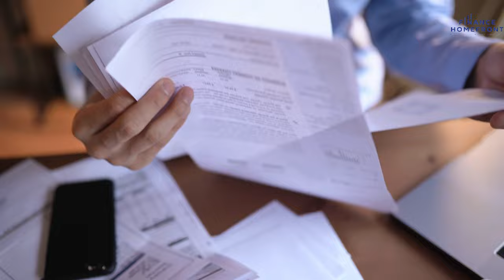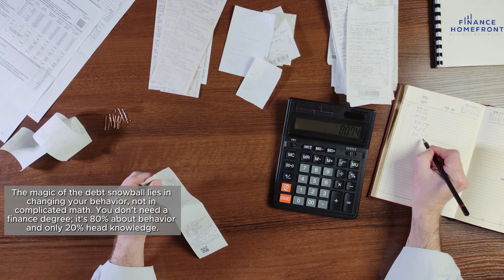How to Become Debt Free and Achieve Financial Freedom in 2024!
Are you tired of living paycheck to paycheck? Struggling to make ends meet? It's time to take control of your finances and become debt free. In this step-by-step guide, we will show you how to achieve financial freedom by the year 2024!